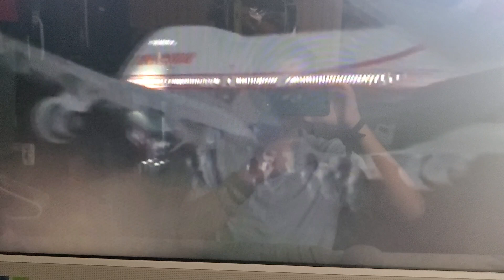Air India Flight 855 (REMAKE)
Air India Flight 855 was a scheduled passenger flight from Bombay (now Mumbai), India, to Dubai, United Arab Emirates. On 1 January 1978, the Boeing 747 operating the flight crashed about 3 km (1.9 mi; 1.6 nmi) off the coast of Bandra, less than two minutes after take-off. All 213 passengers and crew on board died. An investigation into the crash determined the most likely probable cause was the captain becoming spatially disoriented and losing control of the aircraft after the failure of one of the flight instruments. It was the deadliest air accident both in Air India's and India's history until Flight 182 and Charkhi Dadri mid-air collision in 1985 and 1996.

Video goes to @charlesfranzaviation